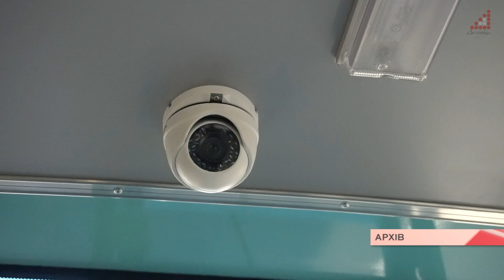Коли місто отримає нові тролейбуси і які прохання чернігівців, озвучені у дворах, зможуть виконати?